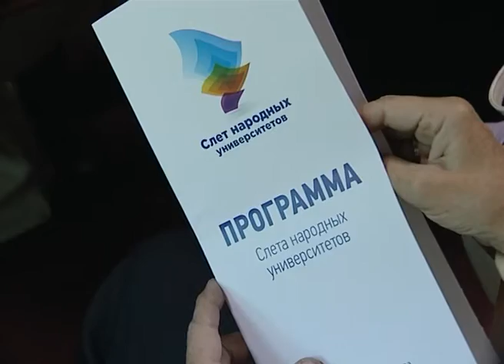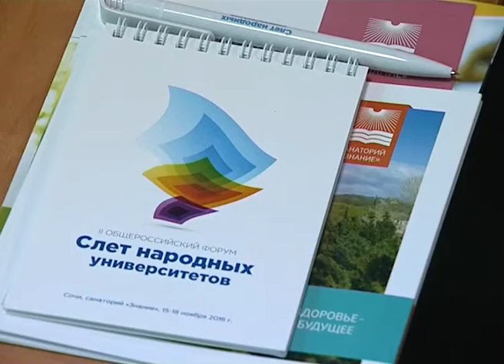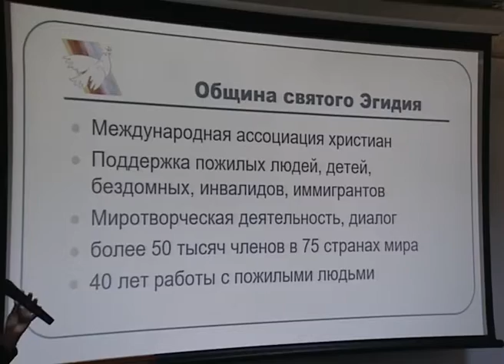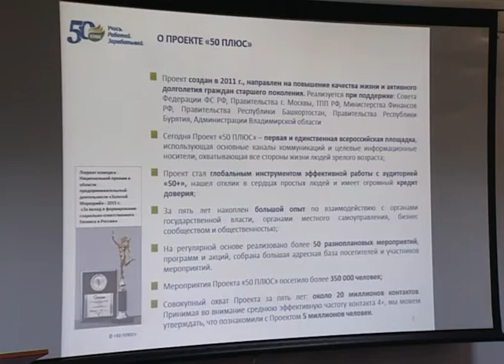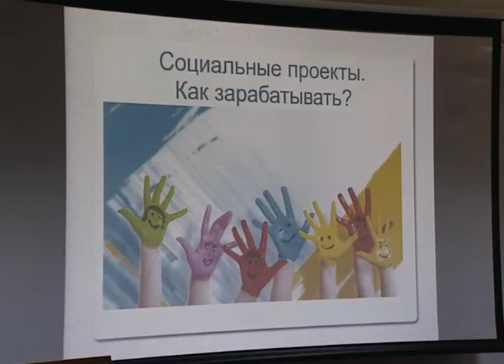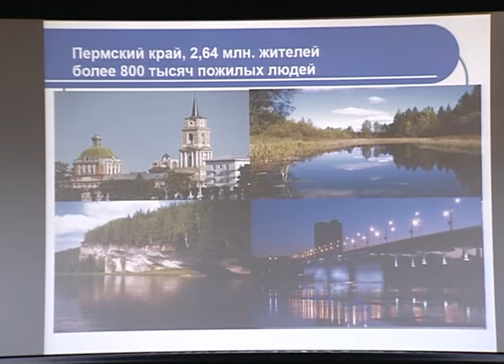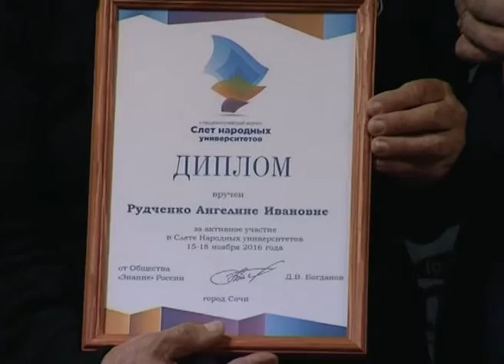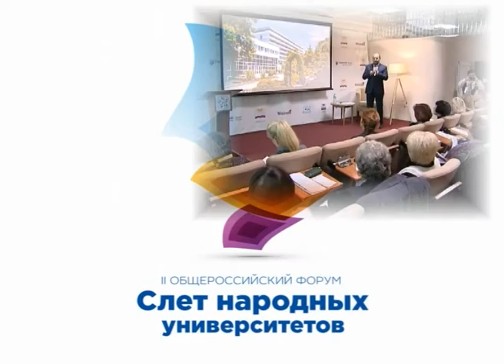Слет Народных университетов-2016 в санатории "Знание" (Сочи Эфкате Рен ТВ REN TV )